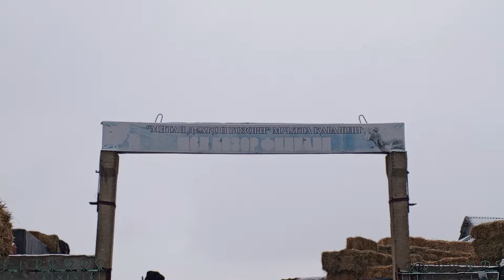СОМОН БЕДА МОШ ПРИС ДИРАБИЛКА НАРХЛАРИ САМАРКАНД В ИШТИХОН МЕТАН ЧОРВА МОЛЛАР БОЗОРИДАН 27.02.24